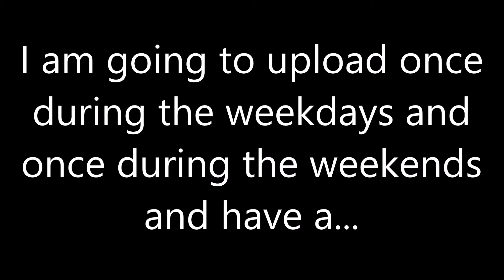3RD VIDEO THE KEY? | Upload Schedule